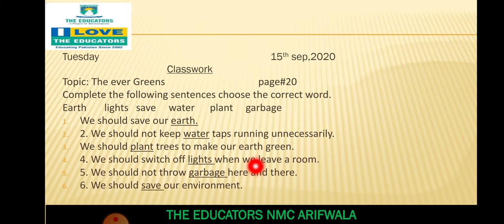class II English ch#1 video#5 part 2 15 09 2020